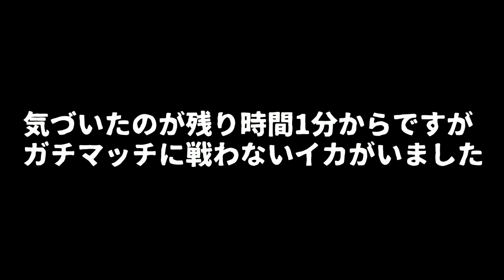ガチマッチで戦わないイカがいることに全然気づかなくて徐々に意味の分からん試合になっていってた【スプラトゥーン２】